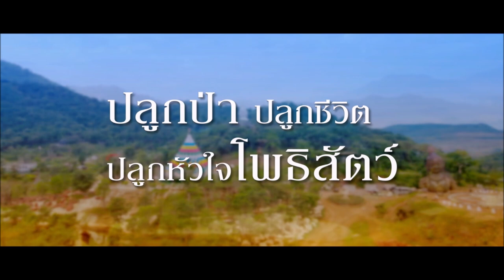From Fear to Free เปลี่ยนจิตตกเป็นจิตตื่น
ผันพลังงาน

ท่ามกลางความลำบากตลอด 1.5 ปีที่คนทั้งโลกตกอยู่ในความกลัวจากการแพร่ระบาดของโควิด-19
หลายชีวิตจิตตกเพราะความมั่นคงหายไป แต่บางชีวิตแทนที่จะจับเจ่าจ่อมจม กลับเลือกออกจากบ้านเรือนมาใช้เวลาที่เหลือเฟืออย่างไม่เคยมีมาก่อนที่หุบเขาโพธิสัตว์ พาตัวเองมาเรียนรู้ชีวิตที่พึ่งตัวเองได้และให้คนอื่นเป็น โดยเริ่มจากหยิบจอบเสียมขุดดินดายหญ้าปลูกต้นไม้ ทำงานหนักอย่างเอาเป็นเอาตาย เพื่อเปลี่ยน ‘หลุมหลบภัยให้เป็นมรดกโลก’
โดยท่านแม่ชีศันสนีย์ ให้คาถาว่า ‘เหงื่อคือน้ำมนต์’ และความเหน็ดเหนื่อยทางกายนี้เองที่กลับทำให้ ‘หยุดความคิดฟุ้งซ่านได้’ เป็นการใช้ ‘กายานุปัสนา’ และ ‘เวทนานุปัสนา’ ทำให้เข้าถึงธรรมได้อย่างประจักษ์แจ้งด้วยตนเอง  ซึ่งท่านเรียกเทคนิคนี้ว่า “ผันพลังงาน”  จิตที่ตกกลับตื่นรู้ขึ้นอีกครั้ง และตระหนักถึงคุณค่าของตนเองที่จะกลับไปใช้ชีวิตอย่าง ‘ลำบากแต่ไม่ยอมจำนน’ เพราะศรัทธาในการเป็นอิสรชนที่พ้นทุกข์ได้

ติดตามเรื่องราวการ ‘ผันพลังงาน’ ที่เปลี่ยนร้ายกลายดีเหล่านี้ได้ในงาน ‘นิทรรศชีวิตครอบครัวแห่งสติ’

สัปดาห์ที่ 1 ระหว่างวันที่ 25 กันยายน – 3 ตุลาคม 2564

ขอเชิญร่วมเรียนรู้ไปกับวีดิทัศน์เรื่องราวบันดาลใจของการบุกเบิกหุบเขาโพธิสัตว์ตลอดสัปดาห์

🌸อ.28 ก.ย.  เสวนาออนไลน์ ‘เปลี่ยน Fear Zone เป็น Growth Zone ด้วยสติ’ และร่วมวิถีชีวิตแห่งสติผ่านกิจกรรม

Mindfulness Workshop ทั้ง onland และ online ดังนี้
🌼พ.29 ก.ย.  ​‘One Day 24ชั่วโมงแห่งสติ’
🌻อา.3 ต.ค.  ​‘สวน เด็ก เล่น’  ณ เสถียรธรรมสถาน กทม.
🌸ส.อา.2-3 ต.ค.  ​‘Family Camp’ ณ หุบเขาโพธิสัตว์

🍁ทุกวันเสาร์  ​‘สวดมนต์เย็น สนทนาธรรมกับท่านแม่ชีศันสนีย์ และชมพระอาทิตย์ตกดิน’ ณ หุบเขาโพธิสัตว์